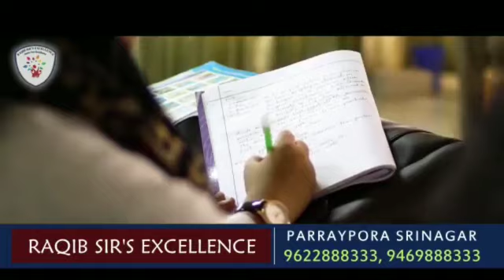Residents of Thannamandi Protest against PHE deptt.